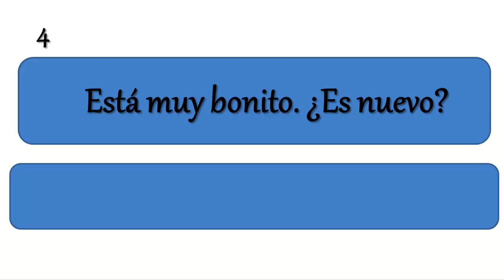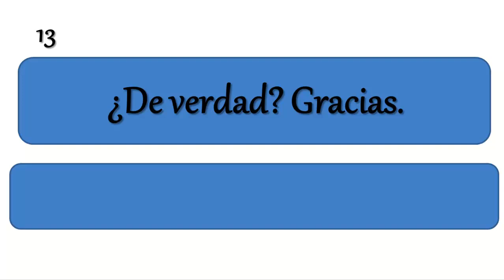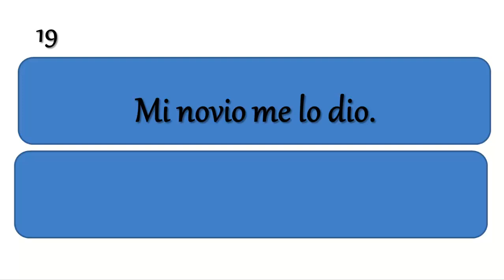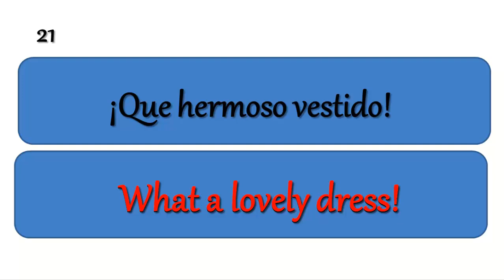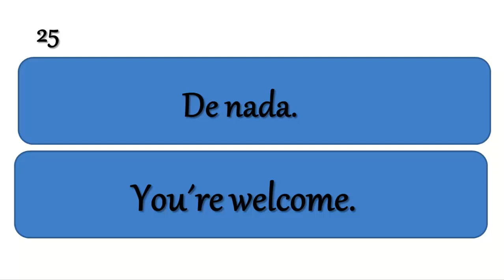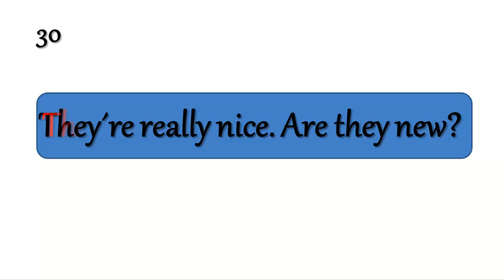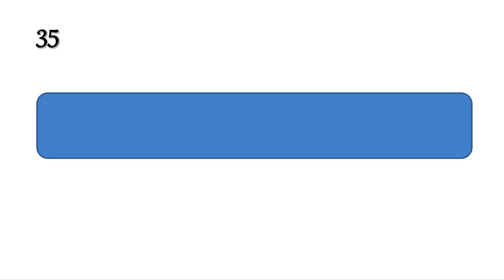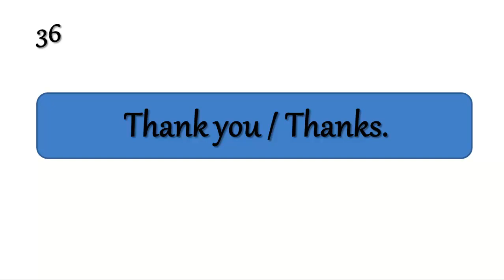CONVERSACIONES INTERACTIVAS EN INGLÉS✅ [FUNCIONA]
► CONVERSACIONES INTERACTIVAS EN INGLÉS.
► PRACTICA TU INGLÉS CON ESTOS    VIDEOS.
►AHORA CON ESTE CURSO DE APRENDE INGLÉS HABLANDO NO  VOLVERÁS A SENTIRTE INSEGURO AL HABLAR INGLÉS.
►LO ÚNICO QUE TIENES QUE HACER ES SEGUIR CADA UNO DE MIS VÍDEOS DONDE TE ENSEÑARÉ LAS CUATRO HABILIDADES DEL IDIOMA INGLÉS QUE SON: HABLARLO, ESCRIBIRLO, LEERLO Y COMPRENDERLO CUANDO LO ESCUCHES.
►EL SECRETO PARA APRENDER INGLÉS FLUIDO ES QUE TE APRENDAS CUANTAS MÁS ORACIONES PERO YA FLUIDAS Y QUE CUANDO LAS USES SOLO CAMBIAS LA INFORMACIÓN QUE NECESITES.
►SI TE HA GUSTADO ESTA CLASE ME AYUDARÍAS MUCHO DANDOLE LIKE.